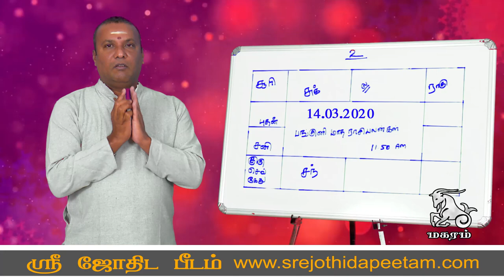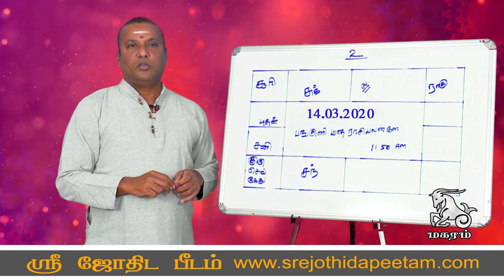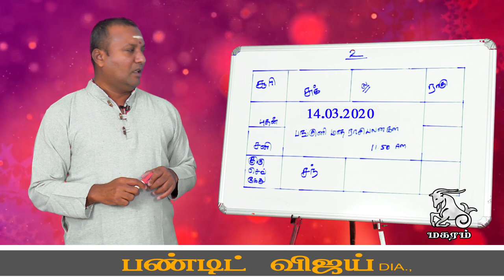பங்குனி மாதராசி பலன்| மகரம் ராசிக்கு பலன்...